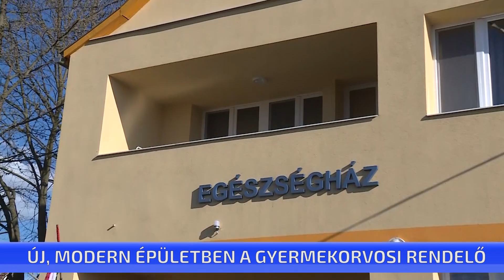Új, modern gyermekorvosi rendelő Ceglédbercelen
Új, modern gyermekorvosi rendelőt építettek Ceglédbercelen. Mostantól az egészségház mellett, különálló épületben fogadják a gyerekeket. A fejlesztéssel egy újabb álom vált valóra-mondta a polgármester az avatóünnepségen. A beruházáshoz 37 milliós kormányzati támogatást kapott a település.